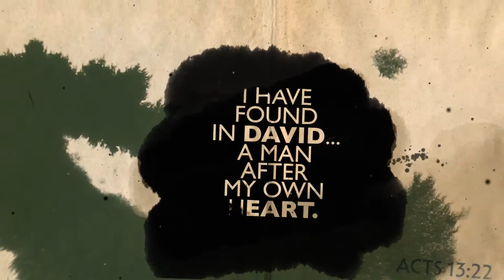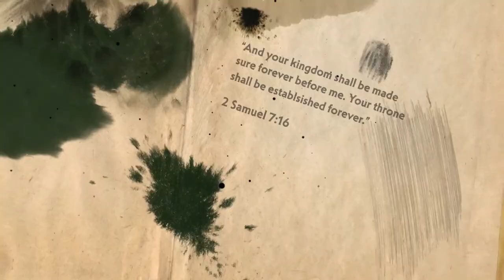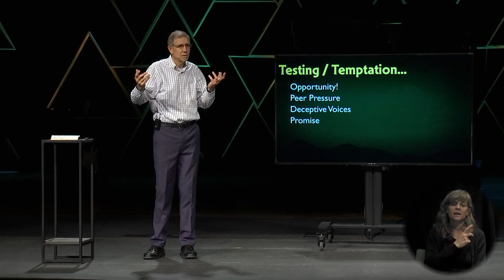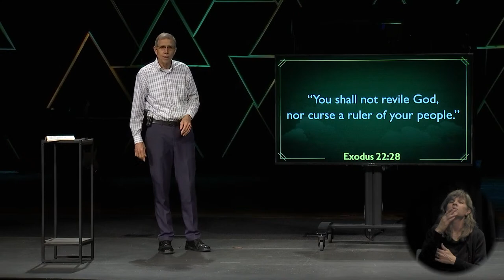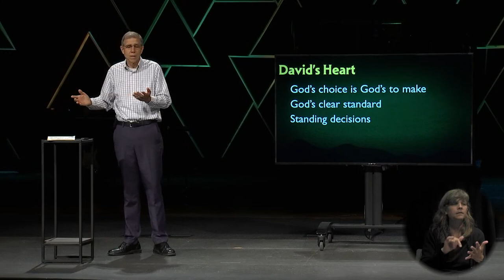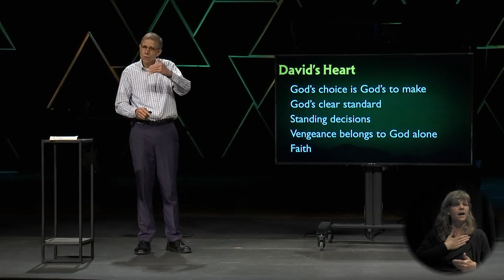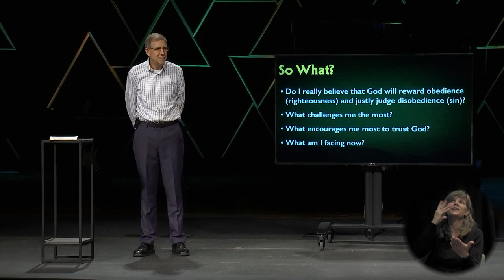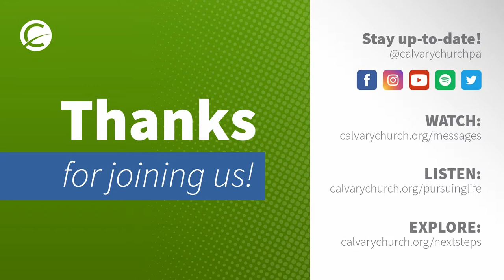11am Service, 3 July 2022